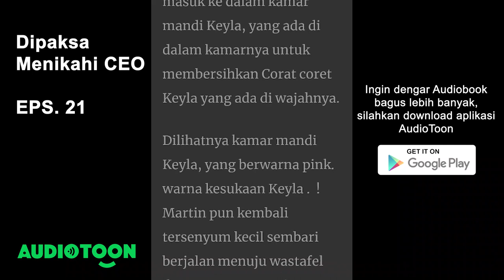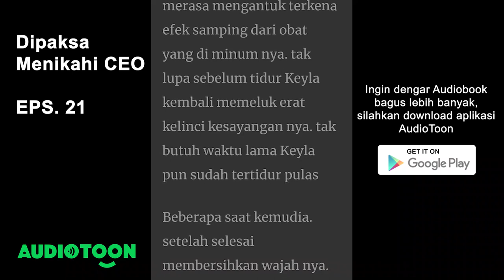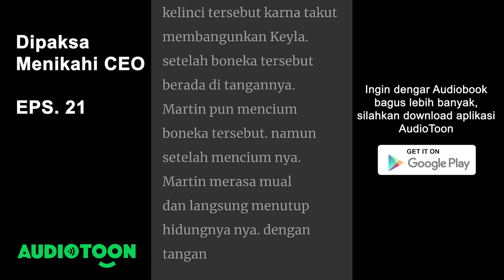Dipaksa Menikahi CEO EPS. 21 | Meronta | Audiobook Indonesia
Upload setiap jam 19.00

"aku sudah bersikap baik padamu. tapi terus terusan mendengar ocehan mu itu, membuat ku kehilangan kesabaran ku" sahut Martin sembari duduk di depan Keyla dan bergumam
" ingin sekali rasanya aku cekik mati, gadis bodoh ini" gumam Martin dalam hati sembari mengigit gigi bawahnya. Keyla pun yang ketakutan melihat tatapan Martin segera meraih selimut, dan menutup semua tubuhnya dengan selimut.